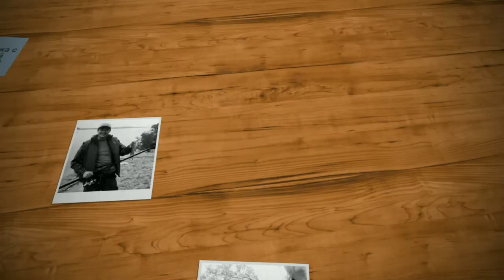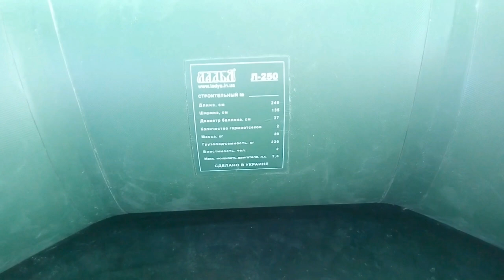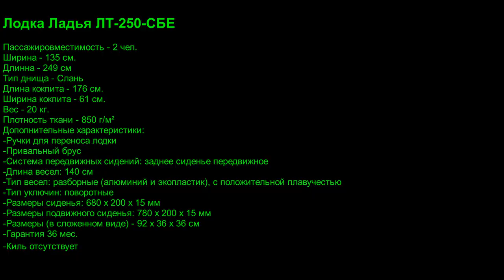Лодка Ладья ЛТ-250-СБЕ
В Этом сюжете я рассказываю о личном опыте эксплуатации лодки украинского производства: - Ладья ЛТ-250-СБЕ
Её сильные и слабые стороны, на которые я обратил внимание на недавней рыбалке.